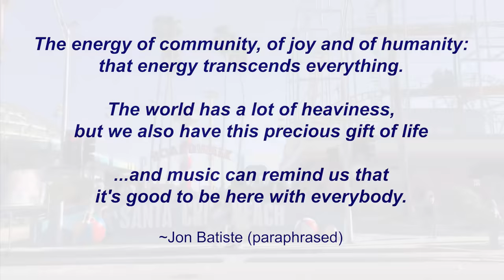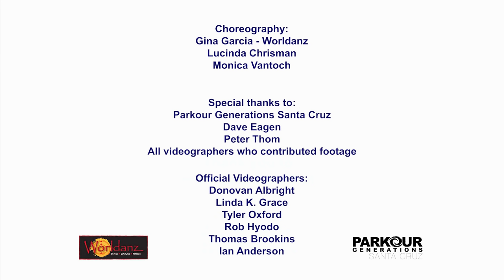Freedom Flashmob at Boardwalk - Santa Cruz, CA - March 20, 2022 - Song by JON BATISTE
Coming out of much heaviness and separation, on March 20, 2022, togetherness, joy and lots of energy erupted into the Santa Cruz Beach Boardwalk echoing the contagious jubilation of Jon Batiste’s song "Freedom".

When Jon Batiste released his song, he put a call out for people to send him videos of them singing or dancing to it. Here we answered his call.

Song: "Freedom" by Jon Batiste
From the album "We Are", released 2021

Flashmob and Video Produced by Lucinda Chrisman & Monica Vantoch

Video Edited by Lucinda Chrisman

Flashmob Choreography by Gina Garcia (Worldanz), Lucinda Chrisman, Monica Vantoch

What did this mean for some of the participants?

“So much joy to be together with dance & music, and sharing it with the community!” ~Pearly

”For me this was about community, inclusiveness, courage, coordination, generosity, timeliness and fun! ~Mohini

”Spreading joy to onlookers is such a great feeling!” ~Teri

”It was both healing and liberating. I felt a deep sense of belonging.” ~Geneffa

”For me this was an act of self-love.” ~Roxanne

”I felt like we were doing what we could to bring more good positive hopeful energy into the world” ~Veda

”Freedom is something we should cherish, and it should never feel like a bad word!” ~Barbara

”For me it was about joy and freedom in every fiber of my body rippling out to our community and every individual everywhere!” ~ Susie

“I am just so proud humbled and honored to have been a part of it!” ~Crissy

“I got to cross something off my bucket list!!” ~Michelle

“It was so fun to be a participant and be part of something joyful, uplifting!” ~Sylvie

“A somatic rally cry for FREEDOM, for all beings everywhere!!!” ~Veda

“For me, it was a dream come true. It felt so heart-warming to share our kinetic energy and joy. My children had the chance to see their mom be part of an amazing, happy community happening. It was absolutely exhilarating!” ~Margo

“Truly uplifting to be included in such an inspiring group and feel like a real dancer, even though I’m stiff and awkward! Spreading joy to onlookers is such a great feeling!” ~Teri

“It was like getting a joy injection!” ~Mary

“At times, last year especially, life has been brutal, it seemed every day brought things I never thought would happen, along with some extreme divisiveness in our county and country. Freedom is something we all should cherish. It should never feel like a bad word. This flashmob felt as though it brought that back!” ~Barbara

“A positive-vibed group of people… very meaningful after two years of pandemic. I felt a lot of inspiration, excitement, encouragement and connection.” ~Carolyn

“What a wonderful thing to have gotten to connect, move, learn, and laugh with all of you at this particular time... Plus Jon Batiste is such a great artist!” ~Lauren

“I got to do the flash mob with my teenage daughter!! After Covid, there were such awkward feelings for kids. It meant the world to me that my daughter was able to be a part of something so fun, freeing, and part of a greater community. She got to be a part of something to bring joy to others. She got to experience doing something without caring if it was perfect or how others thought about her performance, it was just fun and it wasn't about any individual, it was about us together, bringing joy!! Invaluable lessons learned!” ~Michelle

"This was the first time I felt like my old (young) self again after two years of hibernation! Dancing, laughing with my girlfriends, and not scared to be in a big huge crowd of people!" ~Kristen

“My 3 good friends and I, all in our 70’s, knowing we got to do this and that we all could still do this!” ~Nancy

“That was the BEST food ever for my Soul. My heart is singing!” ~Clara
“Unearthed My Soul ❤️❤️❤️” ~Angelina